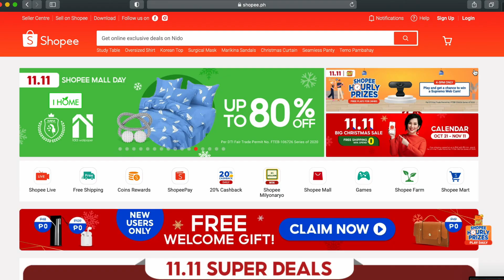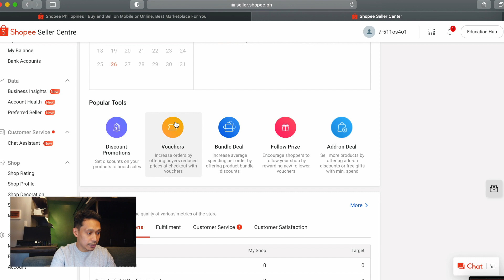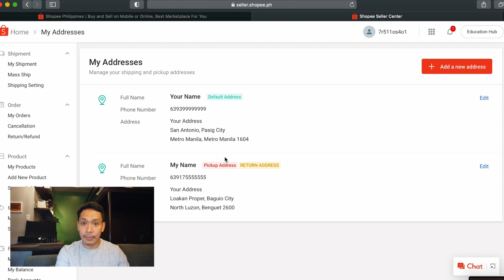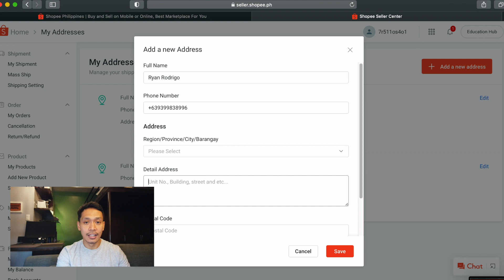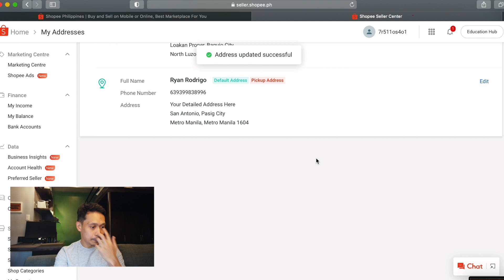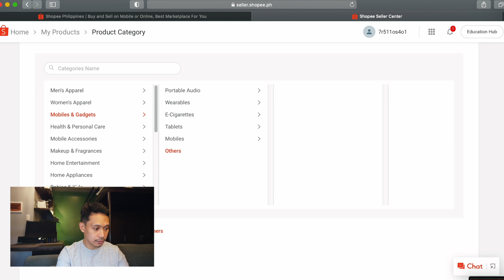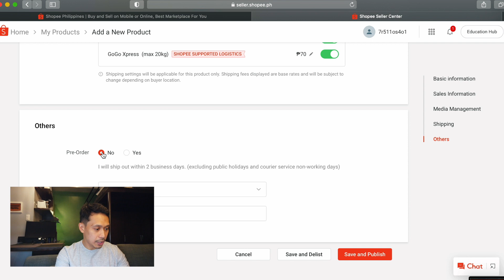Online Selling: Paano mag setup ng Shopee Re/Seller Account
Kamusta! Sharing my videos para makagawa ng Shopee Seller Account. Pwede din ito sa mga resellers.

Kung gusto niyo maging reseller ng product ko, message niyo ako sa FB Messenger para mabigyan ko kayo ng pictures pang post.

Salamat at Ingat!